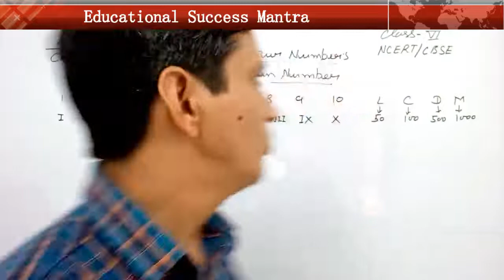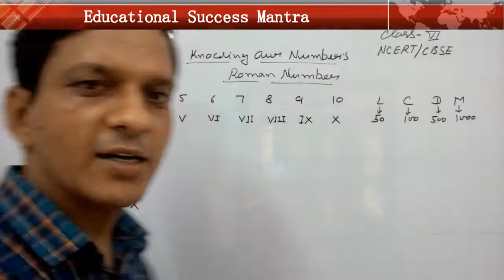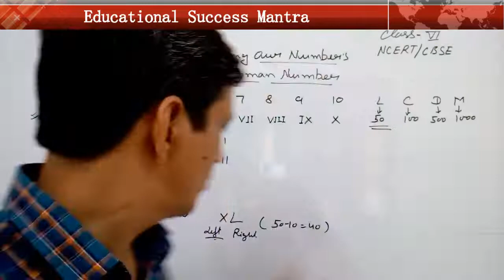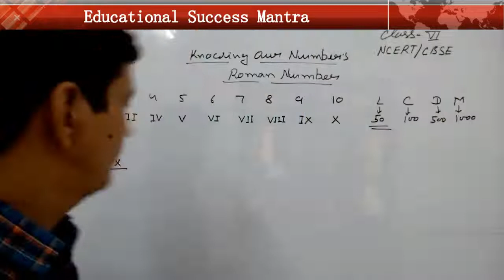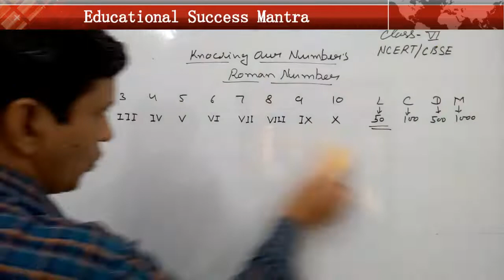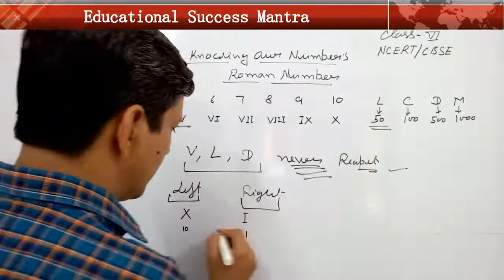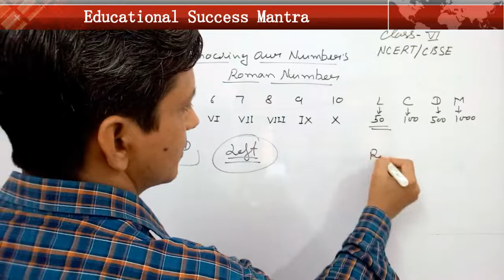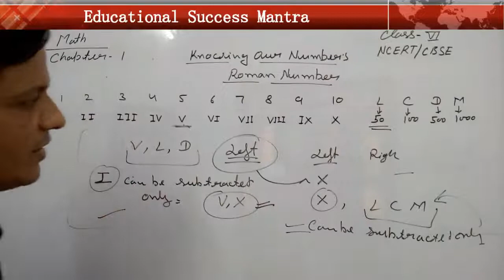Number System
Math# Number system Part:-XI
For:-
Class- 2 to 6, CTET and Other Competition Exams.
Roman Number.30 to100.
Rules for roman number.